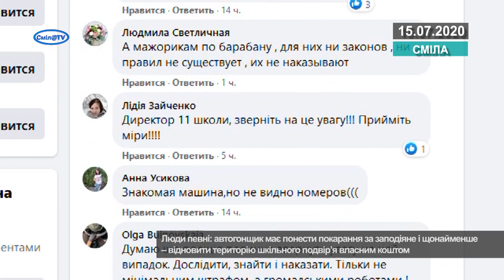Авторалі на території школи